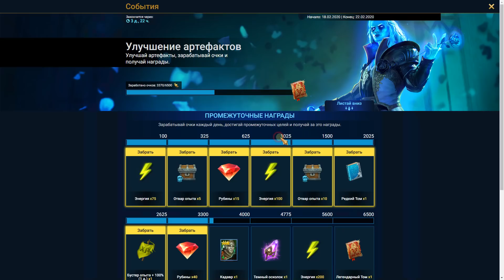RAID: Shadow Legends. Слияние Ротоса день 5 [прокачка артефактов, турнир голема](let's play)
Событие по прокачке артефактов не мудрствуя обошлось в 15 миллионов серы. А вот турнир Ледяного голема крайне трудозатратный
RAID: shadow legends, ссылки на скачивание игры

⋇ОСОБЕННОСТИ⋇

СТРАТЕГИЧЕСКИЙ ГЕЙМПЛЕЙ